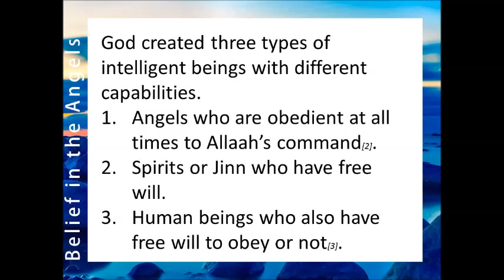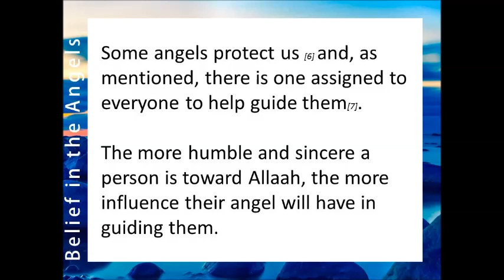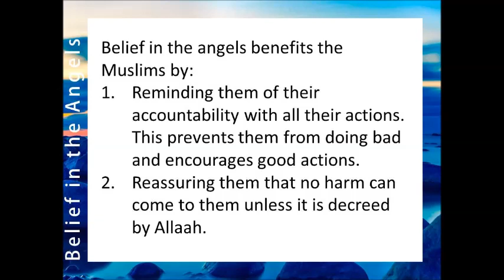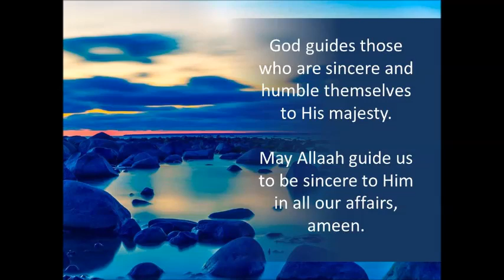Islam The Basics 3 Belief in the Angels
Description
Teaching Islam to Non-Muslims
“Islam: The Basics” is a short course aimed at introducing the fundamental components of Islam to adherents of other faiths.

*Our videos are suitable for those with hearing impairments.